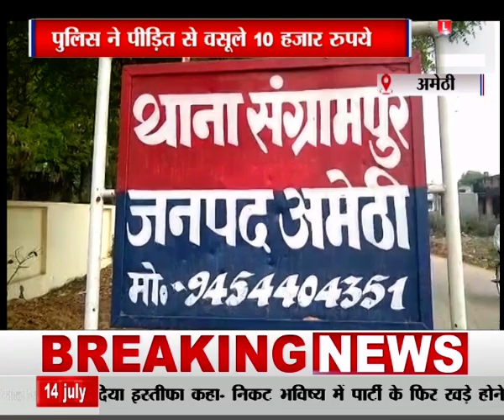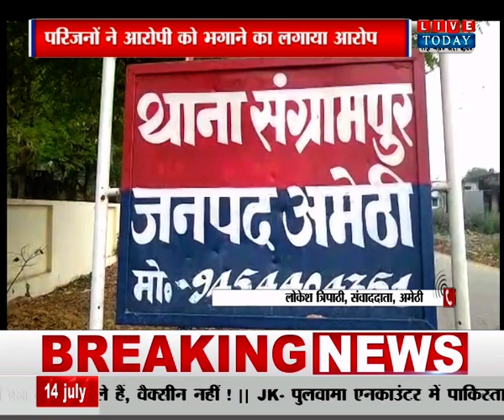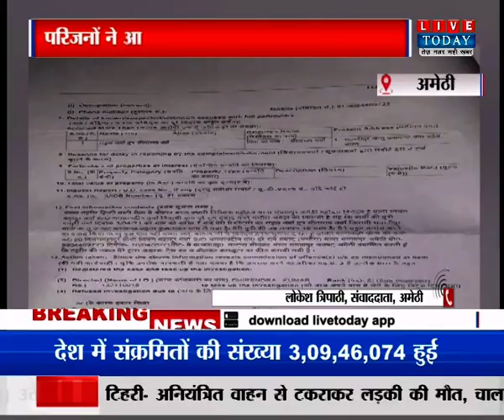Amethi में पुलिस ने पीड़ित से वसूले 10 हजार रुपये, परिजनों ने आरोपी को भागने का लगाया आरोप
हमसे जुड़े रहने के लिए हमें फॉलो करें